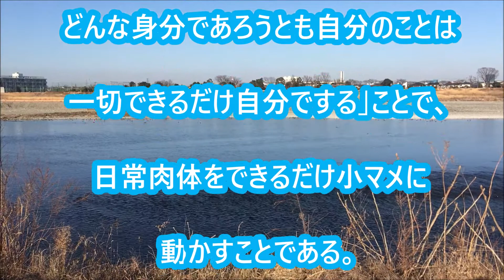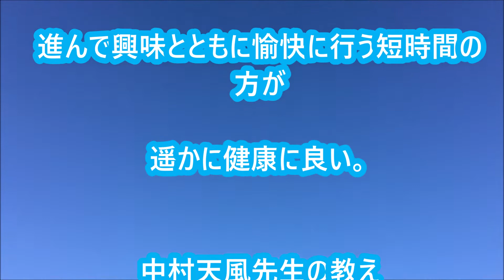「運動したいときに運動する」中村天風先生の教え生涯現役ずっと楽しむ会